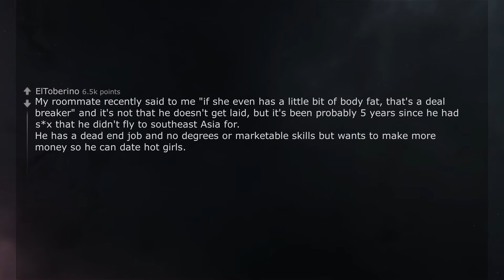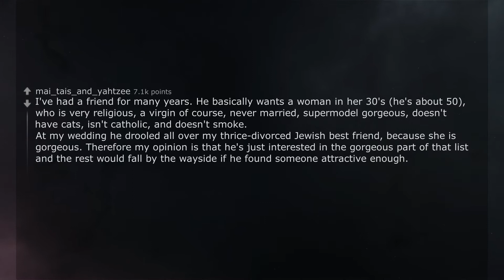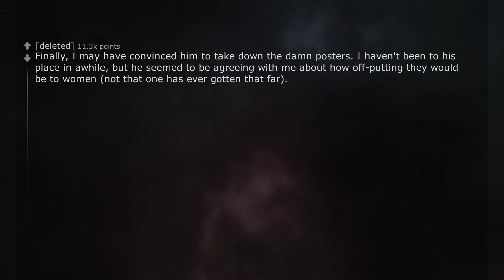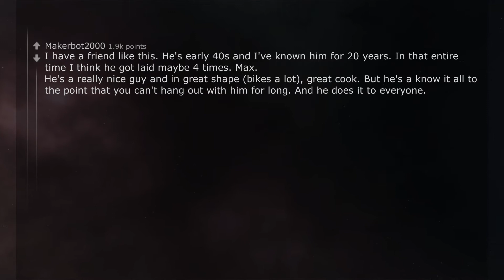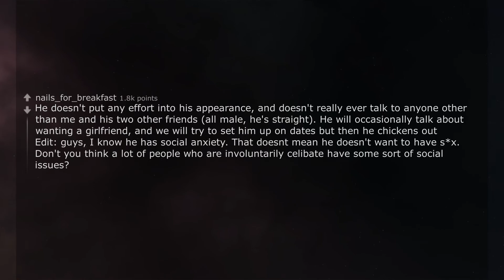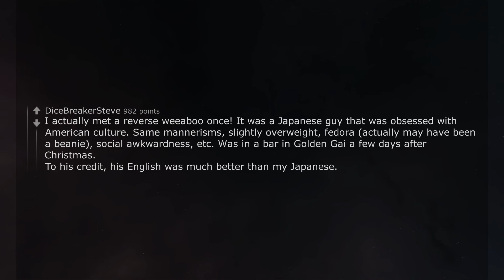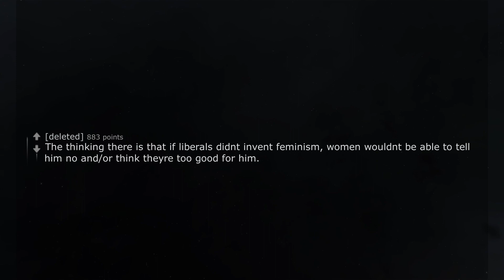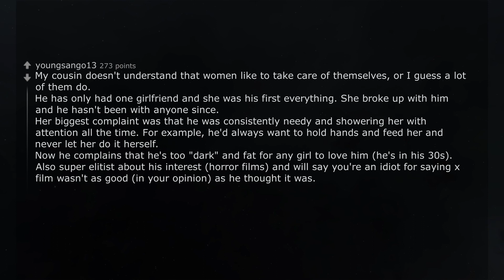Redditors with incel friends, what is the actual problem that they just don't get? r/AskReddit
r/askreddit
Top Posts